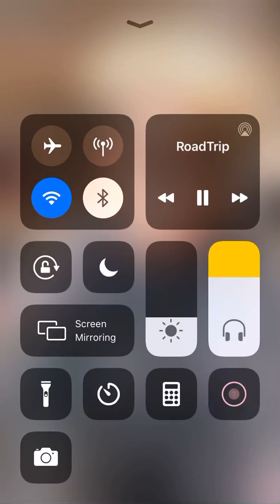Roadtrip - Fovvs TikTok Live 21.2.20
Sorry I think I missed about 8 minutes at the beginning as I didn’t get the insta notification so didn’t no he was live until I looked x